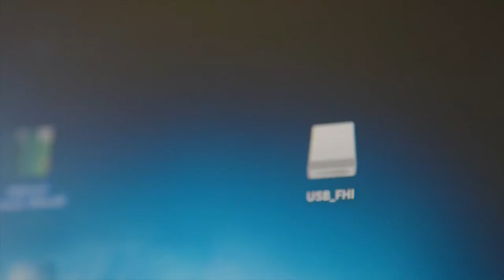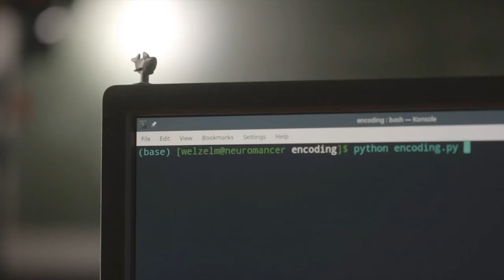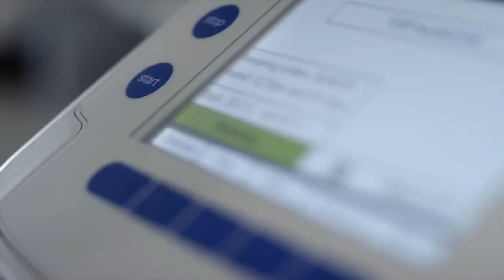Übergabe des Ergebnisberichts: Die Ergebniskonferenz des Hightech-Forums 2021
Übergabe des Ergebnisberichts: Impulsvideo | Ergebnisse des Hightech-Forums. Begrüßung | der Bundesforschungsministerin Anja Karliczek (Bundesministerin für Bildung und Forschung). Kurzstatements zu den Empfehlungen | Bundesforschungsministerin Anja Karliczek und Staatssekretär Christian Luft (Co-Vorsitzender) im Gespräch mit Mitgliedern des Hightech-Forums. Prof. Dr. Antje Boetius (AWI), Prof. Dr. Anke Hassel (Hertie-School), Dr. Marion Jung (Chromotek), Prof. Dr. Hanna Krasnova (Universität Potsdam), Prof. Dr. em. Wolfgang Lücke (vormals Universität Osnabrück), Prof. Dr. Manfred Prenzel (Universität Wien), Prof. Dr. Günther Schuh (RWTH Aachen), Prof. Johannes Vogel Ph.D (Museum für Naturkunde Berlin), Prof. Dr. Birgitta Wolff (Universität Frankfurt). Übergabe | des Ergebnisberichts an die Bundesforschungsministerin Anja Karliczek durch Prof. Dr. Reimund Neugebauer (Co-Vorsitzender). Rede | Bundesforschungsministerin Anja Karliczek. Showcase | Speicherung des Ergebnisberichts auf DNA mit Prof. Dr. Christiane Woopen (Universität zu Köln)